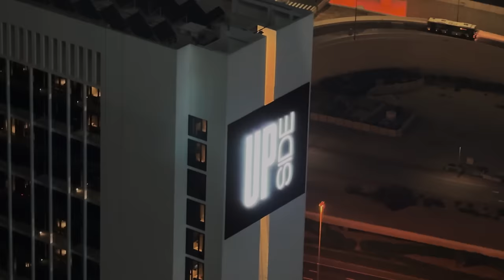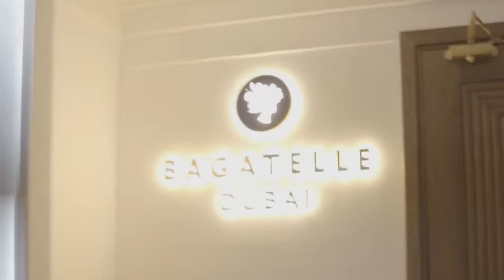Fabolous - Calling You Up Freestyle (Official Video)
Directed By Fabolous

Edited by @Marco2live

Shot By Nouh Boudriss, Nick B.LK. & Anis Poppal

The Family Music Group.